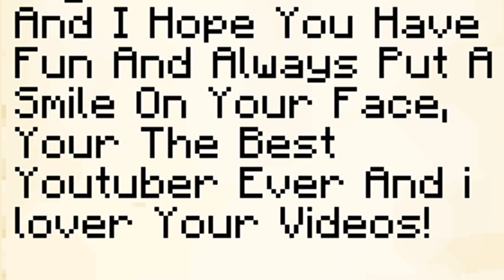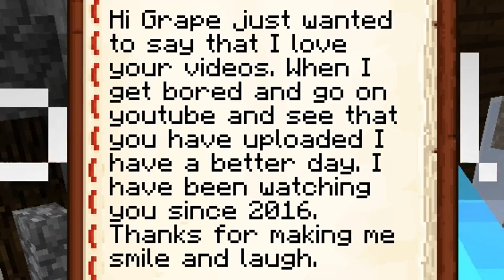BETTING 5 BILLION DOLLARS ON A COIN FLIP! (Minecraft Skyblock)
Welcome back to another episode of Minecraft Skyblock! Today is the last episode of this season, so I will be BETTING 5 BILLION DOLLARS ON COIN FLIP! Hopefully I don't lose everything...